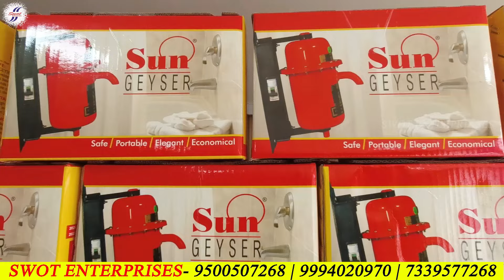இனி 30 நொடியில் வீட்டையே 1 பக்கெட் சுடு நீர் | sun water heater | swot enterprises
✨ In this video, we’ll explore the benefits, installation tips, and energy efficiency of these amazing devices. Don’t miss out! 🚿🔧

SWOT ENTERPRISES
56,INDIRA GANDHI STREET,
PALAYAPALAYAM,ERODE-638011.